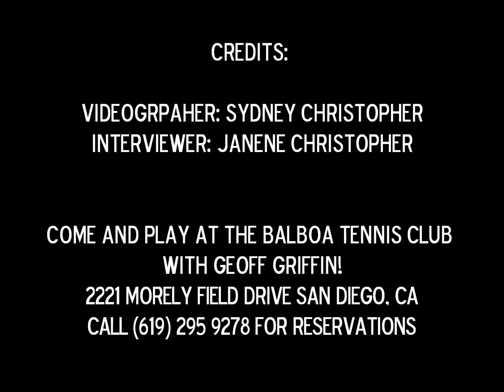People behind the Scenes- Tennis Director BTC - Geoff Griffin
Meet Geoff Griffin